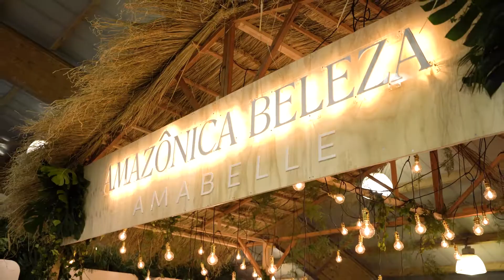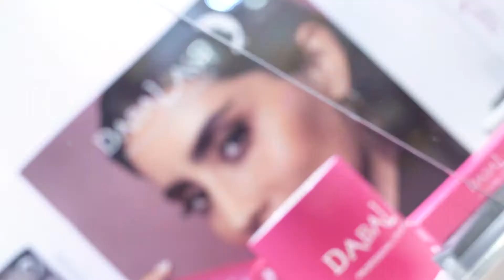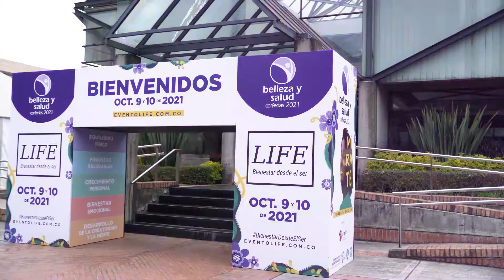¡Así vivimos BellezaySalud 2021!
La edición 2021 de BellezaySalud cerró con la exitosa participación de más de 250 expositores y representantes de las marcas más reconocidas del sector de la belleza y el cuidado personal en Colombia. Durante 5 días las tendencias e innovaciones y la amplia muestra comercial exhibida en la Feria, en medio de capacitaciones, actualizaciones en técnicas y demostraciones con más de 100 actividades y shows fueron las protagonistas de este año. ¡Gracias a todos por acompañarnos!